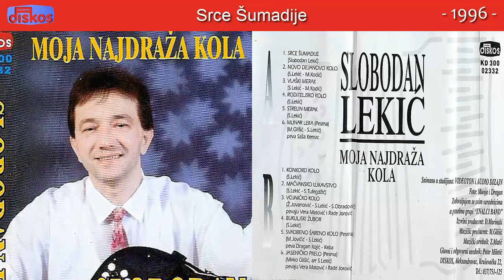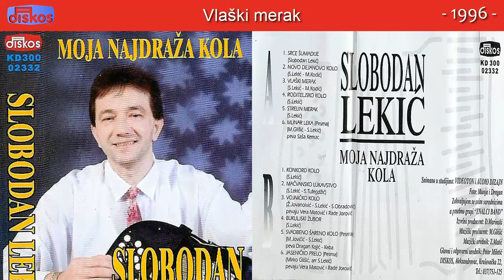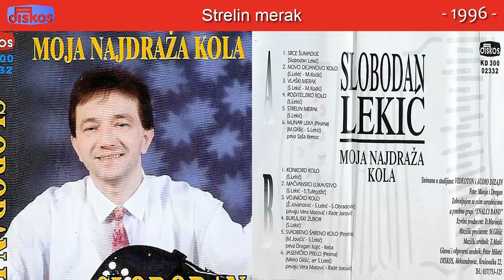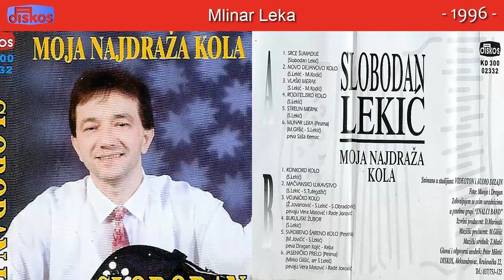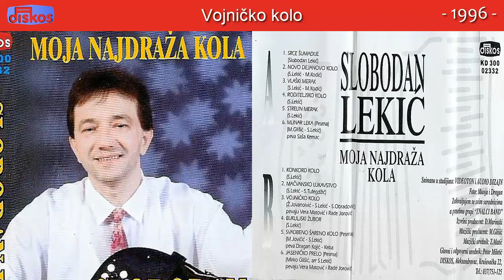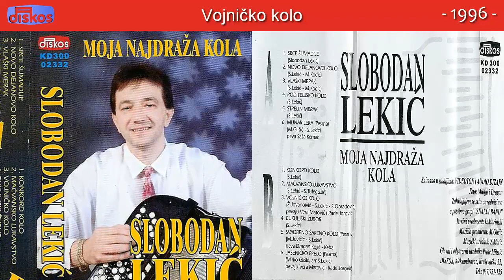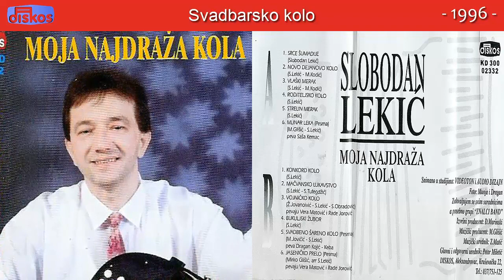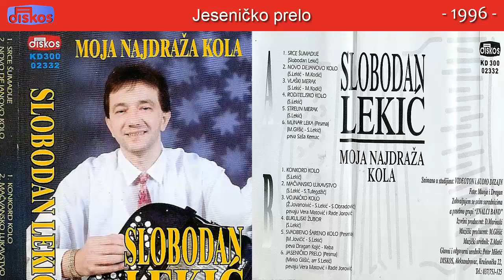Slobodan Lekic - Moja najdraza kola - (Audio 1996) - CEO ALBUM